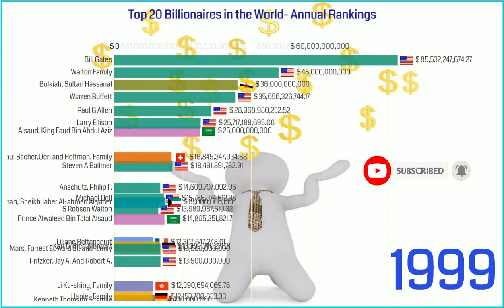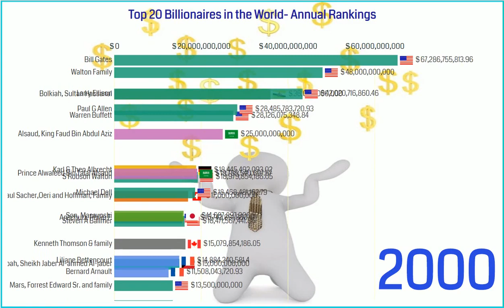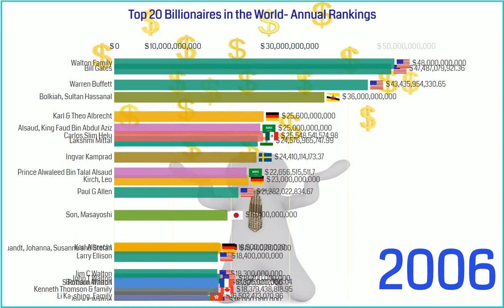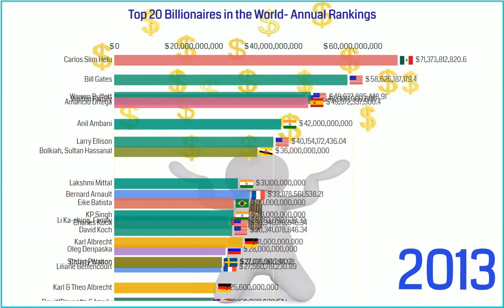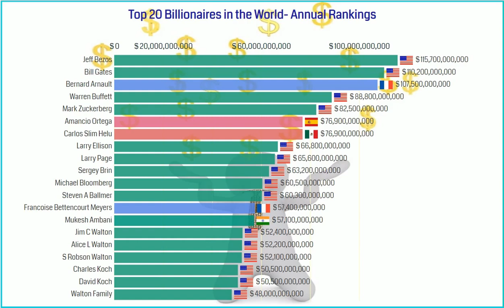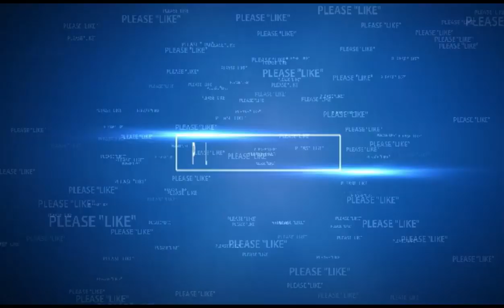The Top 20 Richest People in the World 2020 | richest person in the world 2021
Who are the top 20 richest people in the world?

Most of the people are really interested to know the richest people in the world, even if they are not an entrepreneur or a businessman. Even most of the people have a very good idea about this.

As we are going to see in the video about The 20 Richest People in the World 2020, you probably already have names popping into your mind as who has on the top of the list or your favorite Richest People on which position.

Let’s find out in this video, where we list the top 20 richest people in the world as of 2020. These are the game-changers,  have maximum effect on the economy, and the people who have helped transform and re-shape the world.

The stats given here in the video, in regards to net worth (in billion-dollars) have come from Forbes directly. These are the top 20 richest people in the world in 2020.

I always welcome your feedback...

Let us know your question in below comment box.

Viral Kida, Viral video, trending video.

Bill Gates
Warren Buffett
Paul Sacher,Oeri and Hoffman, Family
Lee Shau Kee
Tsai Wan-lin, Family
Kwok, Brothers
Li Ka-shing, Family
Tsutsumi, Yoshiaki
Karl & Theo Albrecht
Rausing, Hans and Gad
Quandt, Johanna, Susanne and Stefan
Haniel, Family
Paul G Allen
Kenneth Thomson & family
John W Kluge
Tan Yu
Wonowidjojo, Family
Slim Hel7, Carlos
Larry Ellison
Chung Ju-yung, Family
Bolkiah, Sultan Hassanal
Walton Family
Alsaud, King Faud Bin Abdul Aziz
Al-Sabah, Sheikh Jaber Al-ahmed Al-jaber
Haas Family
Mars, Forrest Edward Sr. and family
Prince Alwaleed Bin Talal Alsaud
Engelhorn, Curt and family
Al Nahyan, Sheikh Zayed Bin Sultan
Pritzker, Jay A. And Robert A.
Steven A Ballmer
Mulliez, Gerard and family
Al-Maktoum, Makhtoum bin Rashid
Michael Dell
Botin, Emilio and family
Anschutz, Philip F.
Liliane Bettencourt
Walker, Jay S.
Jeff Bezos
Redstone, Sumner M.
Son, Masayoshi
Berlusconi, Silvio
Bernard Arnault
Kirch, Leo
S Robson Walton
John T Walton
Jim C Walton
Alice L Walton
Ingvar Kamprad
Helen R Walton
Carlos Slim Helu
Rausing, Kirsten & family
Barbara Cox Anthony
Anne Cox Chambers
Amancio Ortega
Birgit Rausing & family
Karl Albrecht
Theo Albrecht
Mikhail Khodorkovsky
Lakshmi Mittal
Sheldon Adelson
Christy Walton
Roman Abramovich
David Thomson & family
Mukesh Ambani
Stefan Persson
Anil Ambani
KP Singh
Oleg Deripaska
Alexei Mordashov
Mikhail Fridman
Michael Bloomberg
Charles Koch
David Koch
Eike Batista
Michael Otto & family
Vladimir Lisin
Larry Page
Sergey Brin
Mark Zuckerberg
Wang Jianlin
 Jorge Paulo Lemann
MA Huateng
Francoise Bettencourt Meyers
Jack Ma